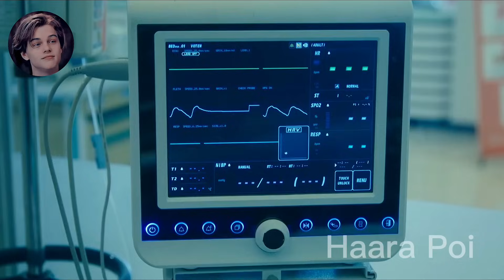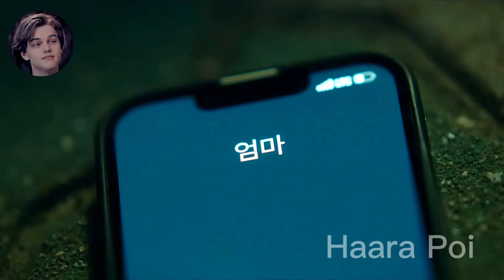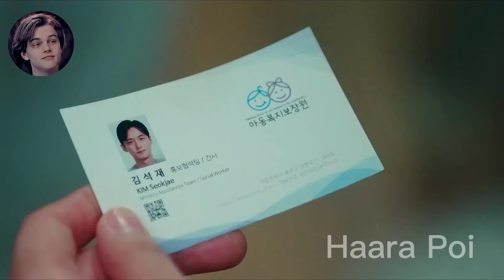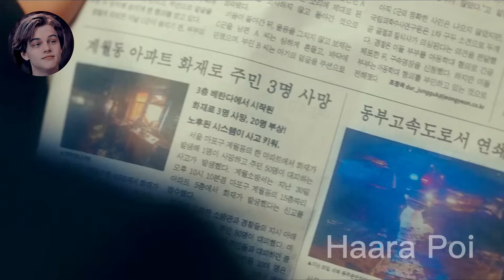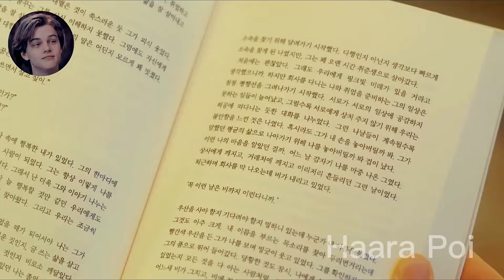Death's Game | Part 2 | Woo is dilay lkn 12jaanis kale ayaa la siina oo ku noolan karo😱🔥